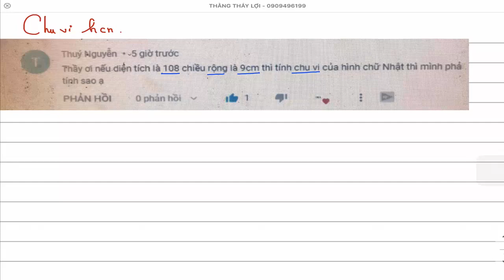Công thức cách tính chu vi của hình chữ nhật biết diện tích hình chữ nhật và chiều rộng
Công thức cách tính chu vi của hình chữ nhật biết diện tích hình chữ nhật và chiều rộng Toán lớp 3 4 5 8 Đề bài Diện tích hình chữ nhật là 108 cm vuông chiều rộng là 9 cm Tính chu vi hình chữ nhật

chu vi hình chữ nhật lớp 3,
chu vi hình chữ nhật lớp 4,
chu vi hình chữ nhật diện tích hình chữ nhật,
chu vi hình chữ nhật và diện tích hình chữ nhật,
chu vi hình chữ nhật chu vi hình vuông,
chu vi hình chữ nhật bằng chu vi hình vuông,
chu vi hình chữ nhật bằng cái gì,
tính chu vi hình chữ nhật bài giải,
bài giải chu vi hình chữ nhật,
bài giảng chu vi hình chữ nhật lớp 3,
bài toán chu vi hình chữ nhật,
chu vi hình chữ nhật công thức,
chu vi hình chữ nhật cách tính,
chu vi hình chữ nhật chu vi hình vuông lớp 3,
muốn tính chu vi hình chữ nhật công thức,
tính chu vi hình chữ nhật có,
cách tính chu vi hình chữ nhật lớp 4,
chu vi hình chữ nhật diện tích hình chữ nhật lớp 4,
chu vi hình chữ nhật học ở lớp mấy,
chu vi hình hộp chữ nhật,
học chu vi hình chữ nhật,
chu vi hình chữ nhật khuyết,
tính chu vi hình chữ nhật khuyết,
chu vi hình chữ nhật lớp 3 trang 87,
chu vi hình chữ nhật làm như thế nào,
chu vi hình chữ nhật là như thế nào,
muốn tính chu vi hình chữ nhật,
muốn tính chu vi hình chữ nhật lớp 3,
muốn tính chu vi hình chữ nhật lớp 4,
muốn tính chu vi hình chữ nhật ta làm,
muốn tính chu vi hình chữ nhật lớp 5,
chu vi hình chữ nhật như thế nào,
nửa chu vi hình chữ nhật lớp 4,
phép tính chu vi hình chữ nhật,
quy tắc chu vi hình chữ nhật,
muốn tính chu vi hình chữ nhật làm sao,
tính chu vi hình chữ nhật làm sao,
chu vi hình chữ nhật trang 87,
chu vi hình chữ nhật toán lớp 5,
chu vi hình chữ nhật tính chu vi hình chữ nhật,
chu vi hình chữ nhật ta làm thế nào,
chu vi hình chữ nhật tính sao,
chu vi hình chữ nhật ta lấy,
chu vi hình chữ nhật toán lớp 2,
chu vi hình chữ nhật và hình vuông,
toán lớp 3 chu vi hình chữ nhật trang 87,
bài giảng diện tích hình chữ nhật lớp 3,
bài giải diện tích hình chữ nhật,
bài toán diện tích hình chữ nhật,
diện tích hình chữ nhật chu vi hình chữ nhật,
diện tích hình chữ nhật cách tính,
diện tích hình chữ nhật c++,
cách tính diện tích hình chữ nhật lớp 4,
cách tính diện tích hình chữ nhật lớp 3,
diện tích của hình chữ nhật,
cách tính diện tích hình chữ nhật lớp 5,
diện tích hình chữ nhật diện tích hình vuông,
cách tính diện tích hình chữ nhật hình vuông,
diện tích hình hộp chữ nhật,
diện tích hình hộp chữ nhật và hình lập phương,
học diện tích hình chữ nhật,
diện tích hình chữ nhật luyện tập,
diện tích hình chữ nhật lớp 3 trang 152,
muốn tính diện tích hình chữ nhật,
muốn tính diện tích hình chữ nhật lớp 3,
muốn tính diện tích hình chữ nhật lớp 4,
muốn tính diện tích hình chữ nhật làm sao,
diện tích hình chữ nhật tính như thế nào,
diện tích hình chữ nhật ta làm thế nào,
muốn tính diện tích hình chữ nhật ta lấy,
toán 8 diện tích hình chữ nhật,
chu vi diện tích hình chữ nhật,
chu vi diện tích hình chữ nhật lớp 4,
toán lớp 3 diện tích hình chữ nhật,
toán 3 diện tích hình chữ nhật,
toán lớp 3 diện tích hình chữ nhật trang 152,
toán lớp 4 diện tích hình chữ nhật,
diện tích hình hộp chữ nhật lớp 5